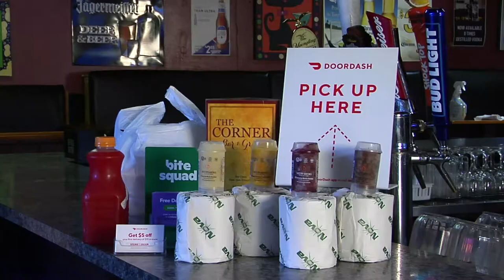Corner Bar and Grill post Covid-19 social media ad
Here is a post Covid-19 ad we produced for The Corner Bar and Grill in Largo. This is the 2nd Covid-19 social media ad we produced for them because they had great feedback, results and ROI from the 1st.